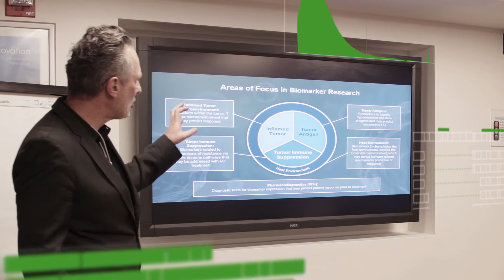Translational Medicine: Immune Biomarkers in Oncology Research | Bristol-Myers Squibb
When it comes to cancer treatment, a one-size-fits-all approach does not work. That’s why our translational team is dedicated to researching biomarkers to help predict a patient’s response to treatment. Hear from Jean-Marie Bruey, executive director, head of oncology biomarkers, about how biomarkers help us understand an individual’s disease biology and how they may ultimately change the way that cancer is treated.